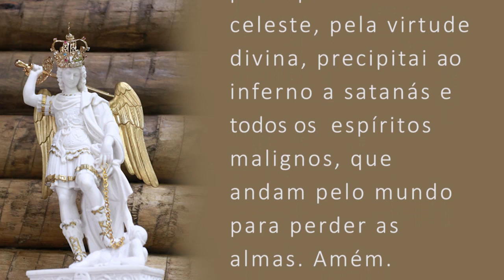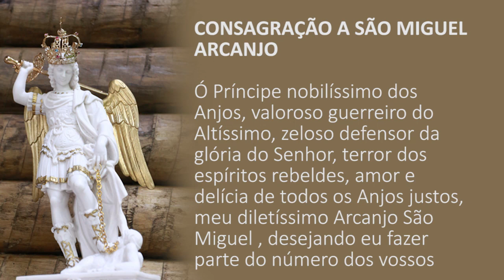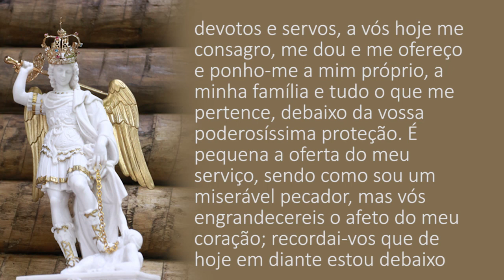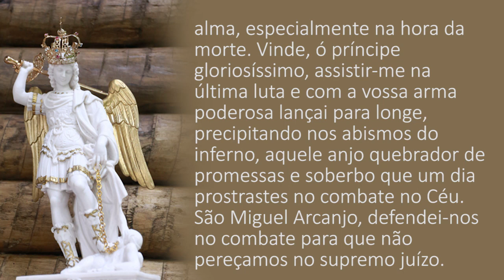Quaresma de São Miguel - 10° Dia - Comunidade Água Viva